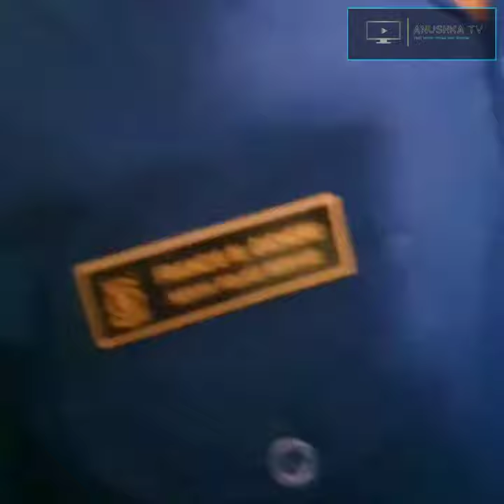THIS WHAT ERIC OMONDI SAID UPON THE RELEASE OF JIMMY WANJIGI/JIMMY WANJIGI ARRESTED/RELEASED.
Get to see what Eric Omondi said when Jimmy Wanjigi was released.